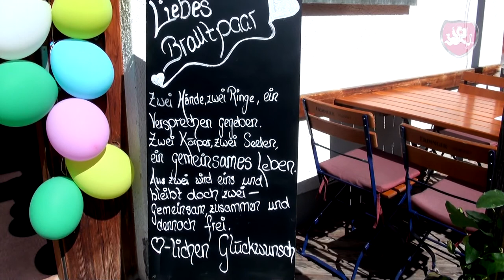Hochzeit ❤️ Heiraten im Biohotel Ucliva in Waltensburg Vuorz - Hochzeits DJ Dubi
Im ersten Biohotel der Schweiz durfte Hochzeits DJ Dubi eine ganz tolle Hochzeitsparty begleiten. Gegessen wurde in einem anderen Saal welcher von einer Kapelle beschallt wurde. Danach ging es zur Party rüber zum Seminarhaus Uclivetta wo bis in die frühen Morgenstunden intensiv getanzt und gefeiert wurde.

Die gewünschte Musik war sehr breitgefächert und wurde zunehmends härter und rockiger. Eine geniale Party die allen beteiligten noch lange in Erinnerung bleiben wird.

Waltensburg Graubünden, Hochzeits DJ Dubi